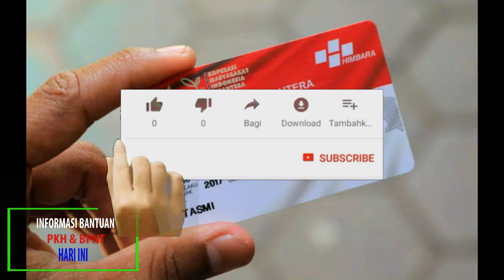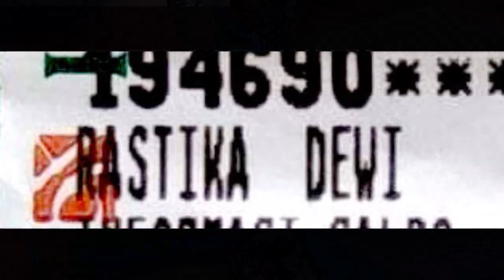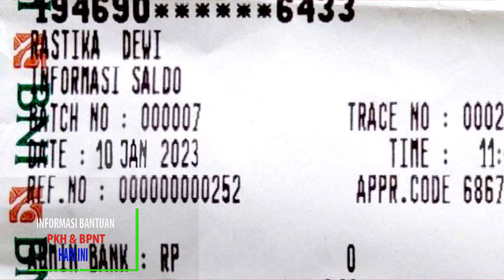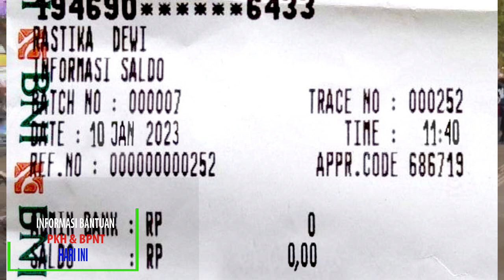Cek Saldo Pencairan pkh tahap 1 2023 pkh hari ini siap siap kejutan info pkh terbaru hari ini